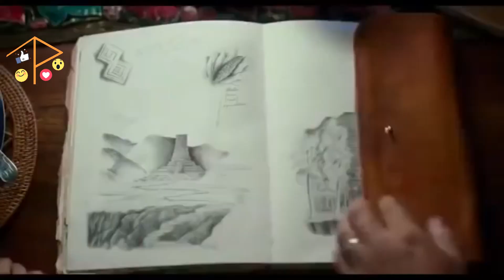Dora y la Ciudad Perdida Official trailer / Spanish - Español !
Official trailer / Spanish - Español !, muy cerca del estreno en @películadeestrenooficial !

Ayudas demasiado a la comunidad de Película de estreno con dar Me gusta, Seguirnos y Compartir !

Gracias por ser parte de Película de estreno !😄🤩🥳🤓☺️😍😉